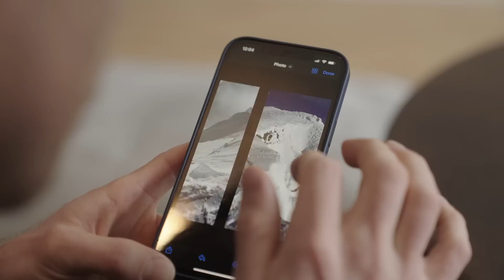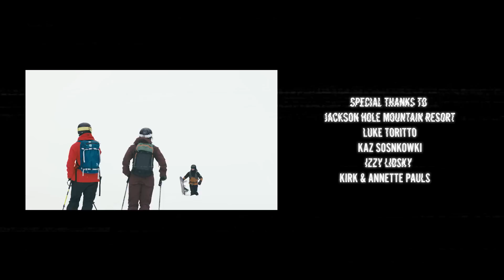01: Veronica embraces the fear! Skis steep and exposed with Jim Ryan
Veronica Paulsen lives a day in the life as Jim Ryan. Focusing on controlling fear in the face of panic, they go into the backcountry to conquer some of Jackson's most extreme ski lines.

Thumbnail art by Jenna Mahaffie